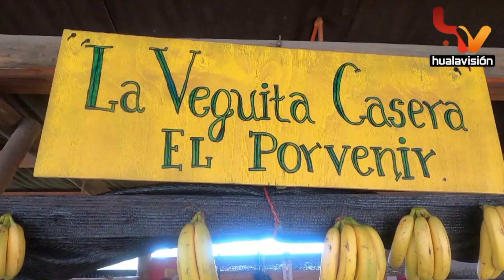Feria de Agricultores Hualañé Agosto 2021